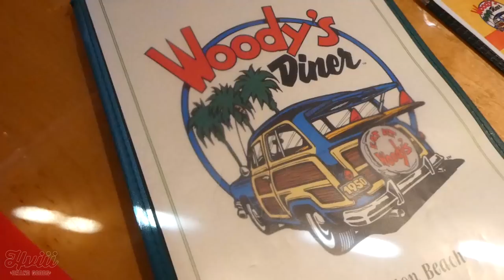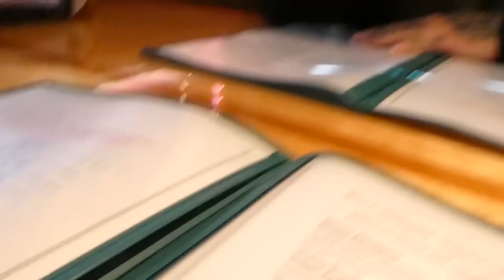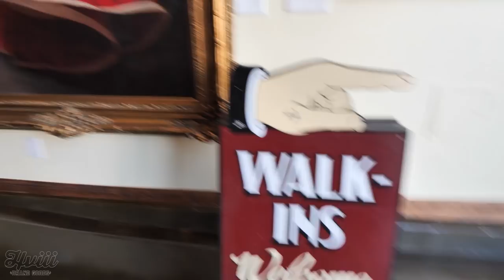TATTOOED BY THE BEST IN THE WORLD - NIKKO HURTADO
1. (This will take you to the store page.)
2. Click on the Rapid Reboot Recovery System.
3. Choose your Rapid Reboot Recovery System size on the product page.
4. Continue to checkout.